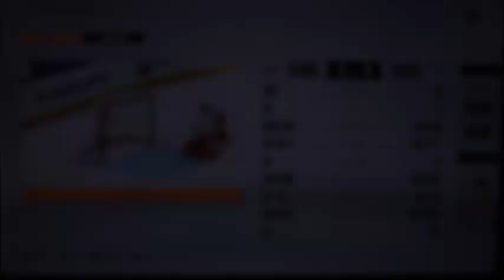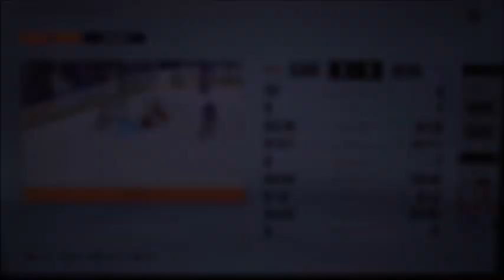Stanley Cup Playoffs Game 4 Round Two Hurricanes vs Rangers